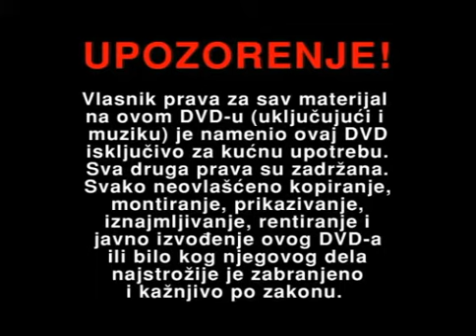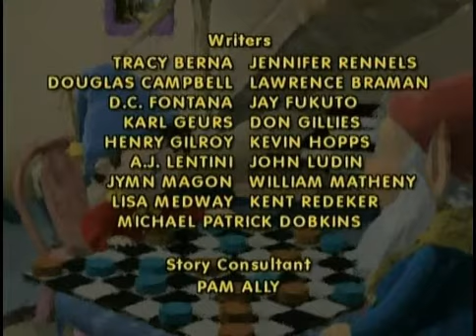Nodi Sezona 0 Epizoda 1 Nema Sna Za Nodija